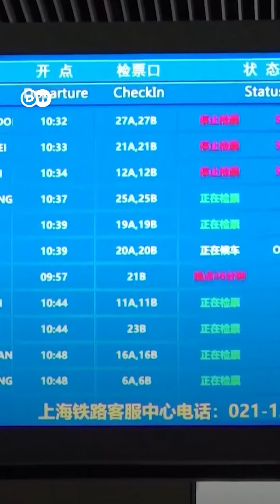La desaceleración económica china empaña el Año Nuevo Lunar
"El mundo debería estar preocupado por la desaceleración económica china, porque afectará las ganancias de las mayores empresas mundiales", dice experto